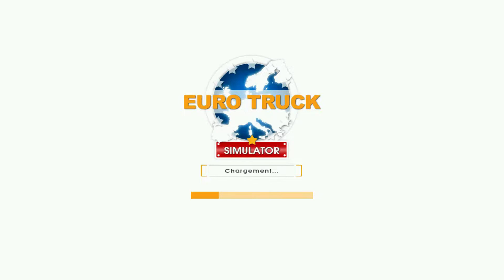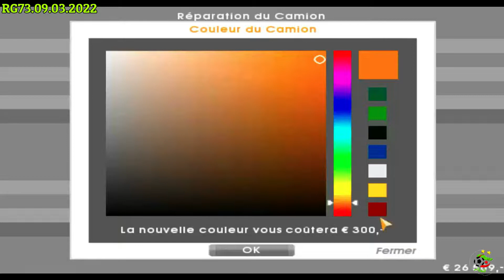Euro Truck Simulator Sur PC Mission N°7🎮👷‍♂️🚛🚚📦🏭💰 ريبوح سائق الشاحنة لنقل البضائع بين المدن 🚍⛔🛑🚦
Euro Truck Simulator PC 🚦 🚚🚛🎮🚦 ريبوح سائق الشاحنة لنقل البضائع بين المدن